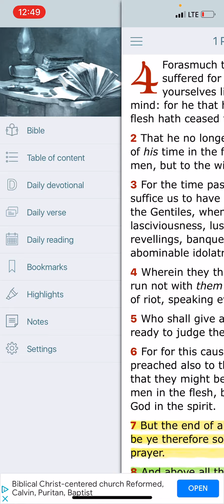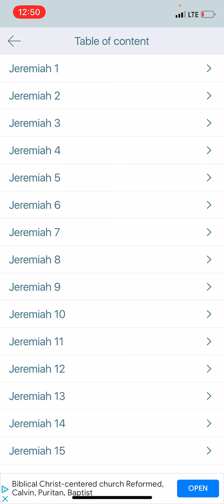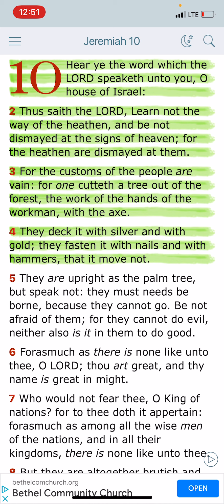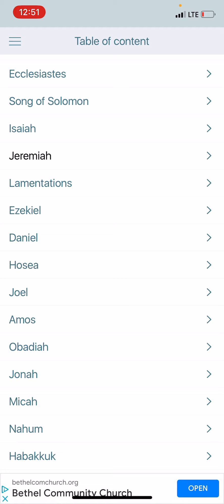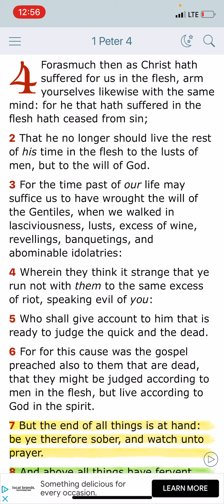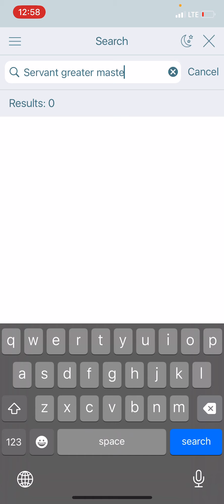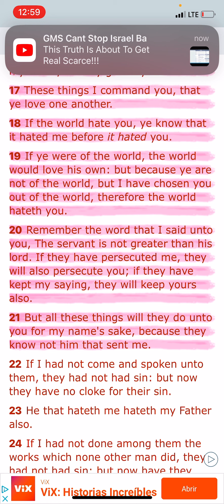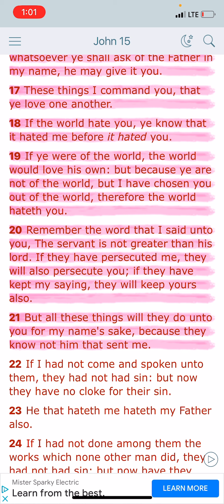They Think It Strange!